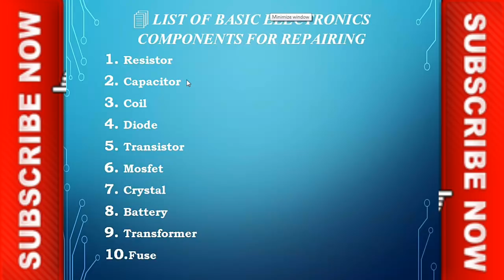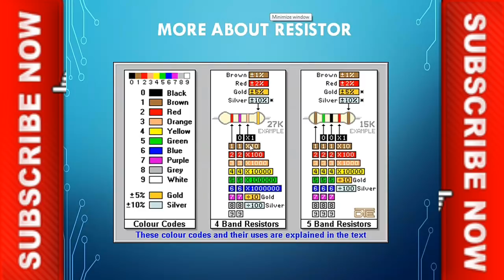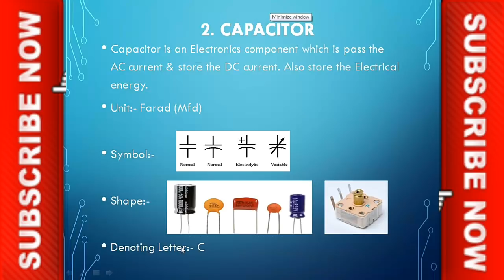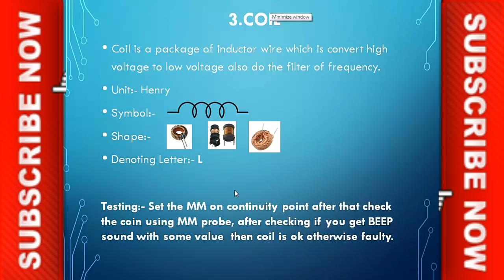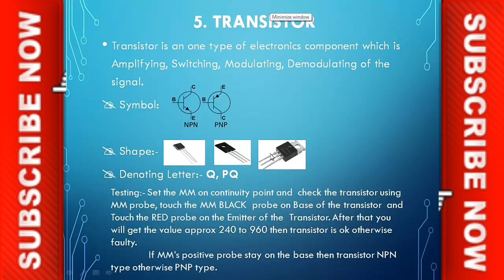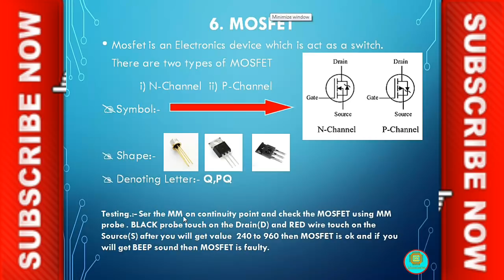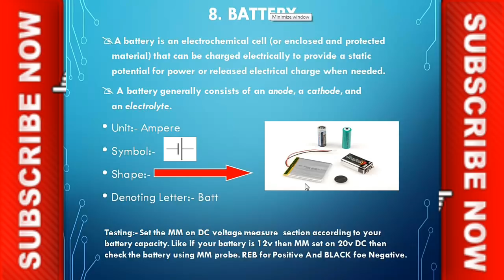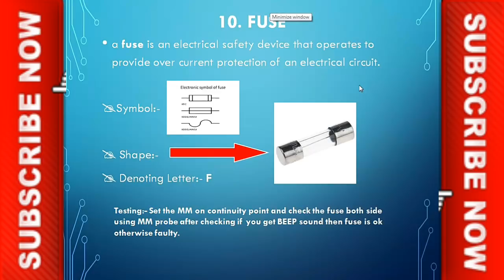Basic Electronics 1 full tutorial in hindi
basic Electronics in hindi, basic Electronics full information, dip electronics, dip electronics service centre,